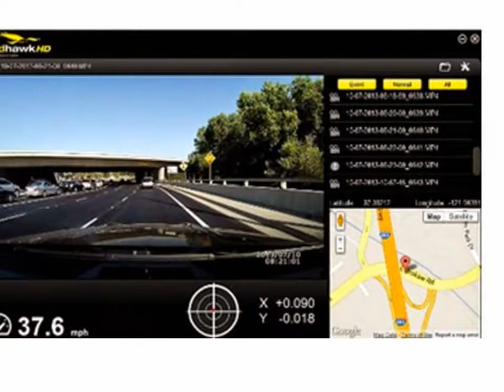Car Blackbox Camera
Car blackbox camera, for more description and low price, please go

This product is owned important for driving comfort, especially for those of you who like to travel.

RoadHawk HD is a new technology in the black box video camera to the vehicle.
RoadHawk including the first HD car camera on the market to use a full EIS (electronic image stabilization) so as to provide smooth video, also can be a rough road surface.
HD sensors used in RoadHawk HD not only provides daytime images are very sharp and colorful, but still a lot of advantages over the others in the car when the camera is available in a low light situation.

Car Black Box -Timetec Road Hawk 1080P HD Car Vehicle Road Traffic Accident

car black box, car black book, car blackbox camera, car black box reviews, car black box gps